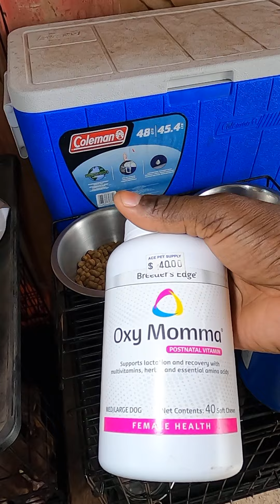Dog Feeding Time!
BRUTUS EMPIRE BULLIES Daily Vlog 8-28-22